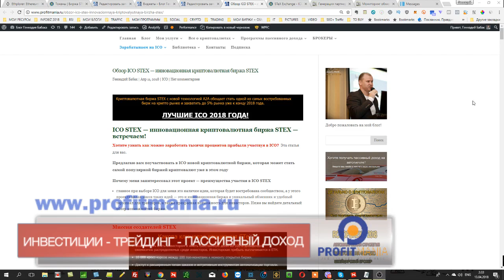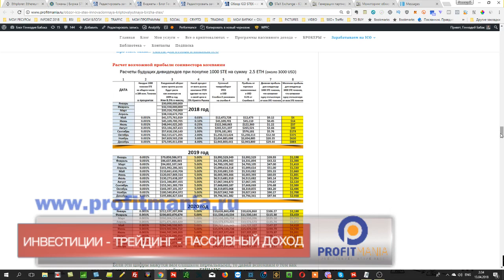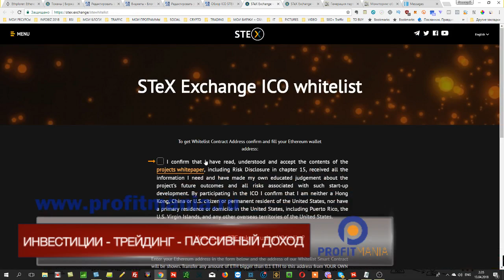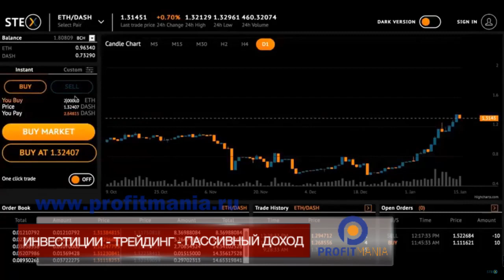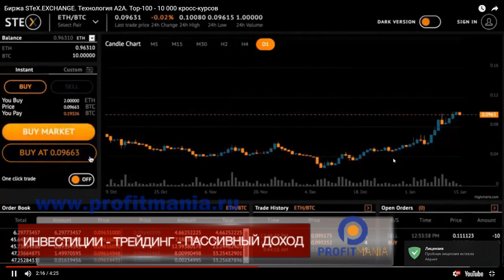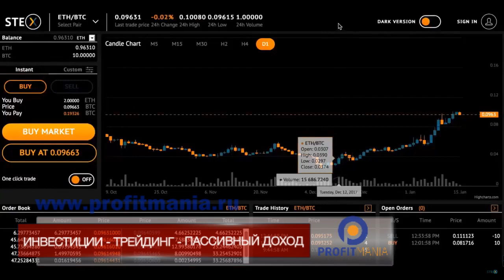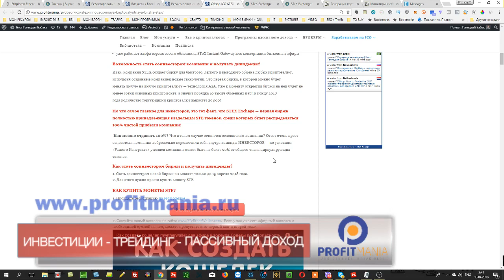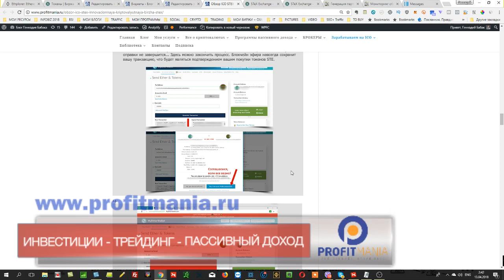Обзор ICO STEX — инновационная криптовалютная биржа STEX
1. Всего пару дней осталось на покупку монет STE нового ICO STEX чтобы стать соинвестором новой биржи  криптовалют и получать дивиденды от операций всей биржи - просто нужно внести инвестицию - купить монеты до 15 апреля.
2. Минималка примерно 0.1 эфир - примерно 50 долларов  на вход.
3. Также года полтора назад стартовала биржи БИНАНС и сейчас ее монета BNB с 10 центов начальной стоимости на ICO поднялась до 12 долларов.
4. ICO STEX - это аналогичный проект с гораздо более серьезными перспективами, чем БИНАНСА.
Ознакомьтесь с моей статьей на эту тему и быстренько прикупайте себе новых монет.
5. Будут вопросы в процессе - стучитесь по скайпу gennadiy3881

ICO STEX,
обзор ICO STEX,
монеты STE,
обзор криптовалютной биржи,
криптовалютная биржа STEX